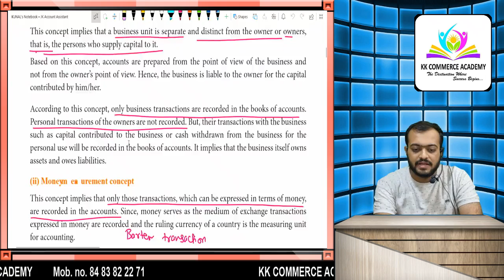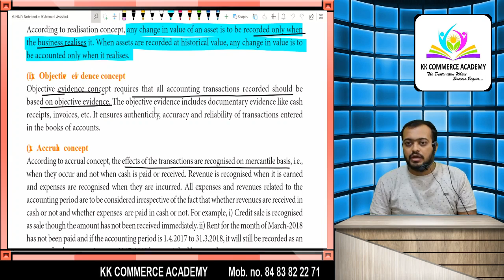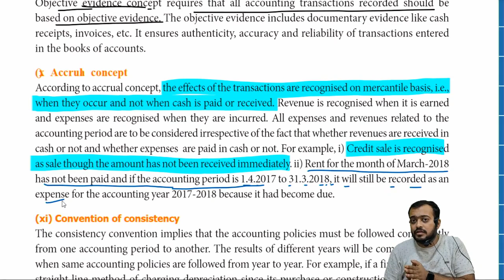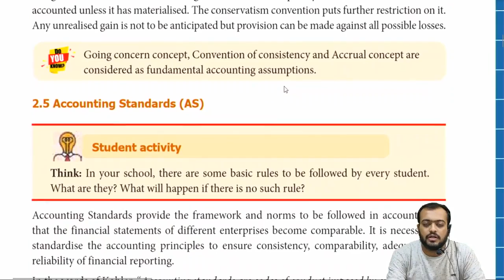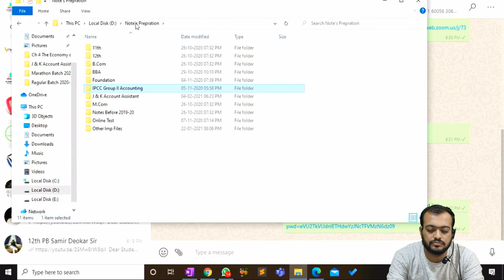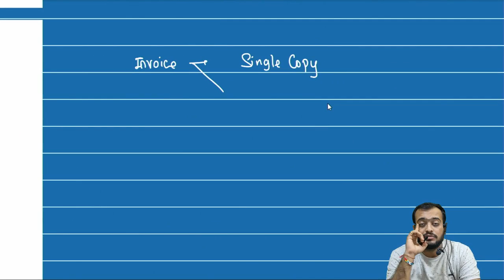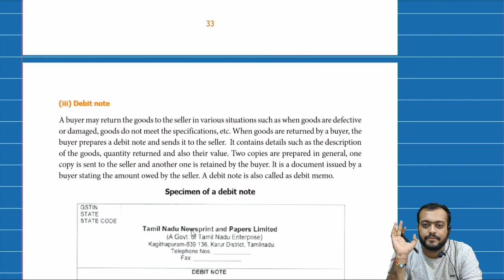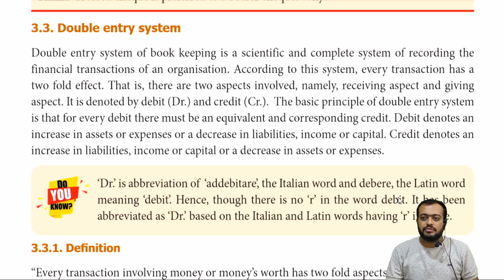Conceptual Framework of Accounting, Accountancy FAA Jkssb Lec-6